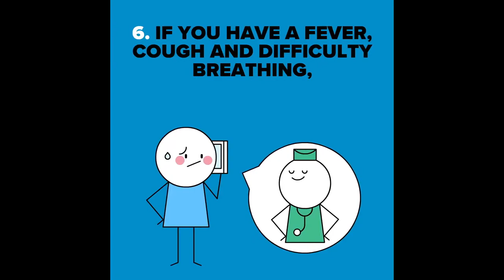Football When The Assist is Better Than The Goal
When The Assist is Better Than The Goal
sport
football